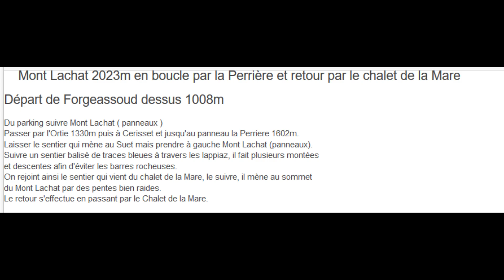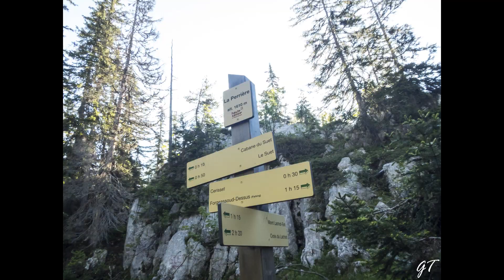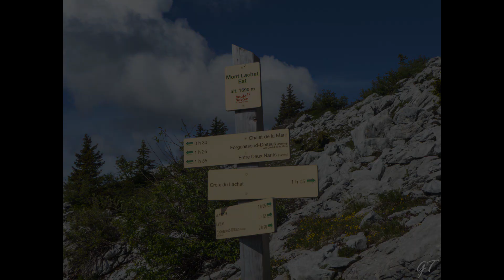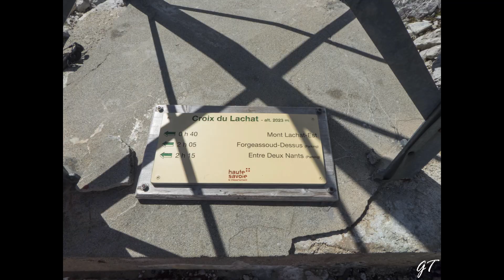Le Mont Lachat - 2019 m - Massif Bornes Aravis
Pour bien apprécier cette randonnée il vaut mieux grimper directement par le Chalet de la Mare car comme nous l'avons fait , sous la canicule , nous n'avons pas trop apprécié .Un joli sommet très parcouru avec des pentes bien soutenues et quelques chamois en prime .
Comme maintenant j'ai un GPS alors je peux vous donner le dénivelé réel : 1280 m et la distance parcourue : 12 km .
Soyez prudent et à la prochaine .